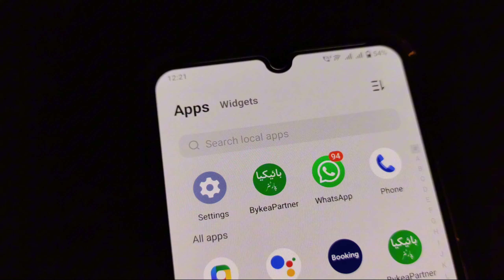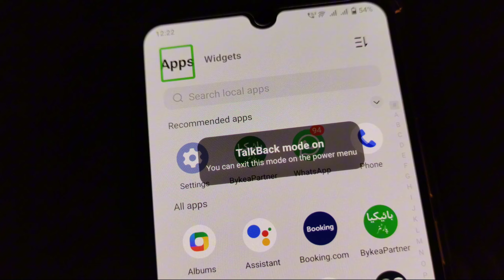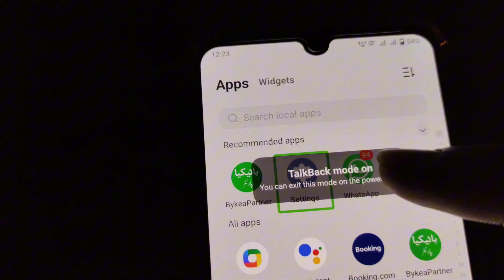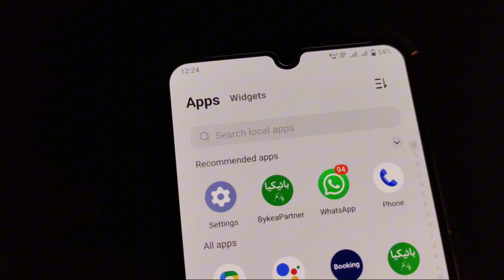TalkBack Kya Hai | TalkBack Kis Leye Istemal Hota Hai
in this video I will tell you TalkBack Kya Hai | TalkBack Kis Leye Istemal Hota Hai